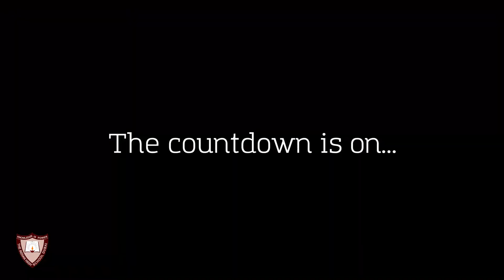All set for the Dubai Fitness Challenge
It's going to be an exciting 30 days!